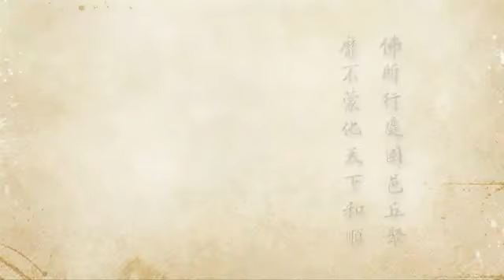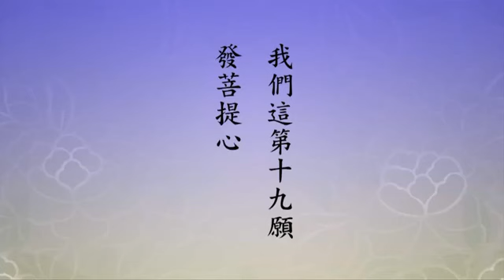淨空老法師:大願之王 十念必生（第二集） {至心信樂*鏈接文稿覩版}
—開示--節錄..{願生}（節錄自二零一二淨土大經科註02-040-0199集）
~日期：2013/2/27，（共十二集）地點講於:馬來西亞華嚴講堂

"大願之王 十念必生（第二集）"
{以下*有文字稿~細讀先覩版鏈接網}：~